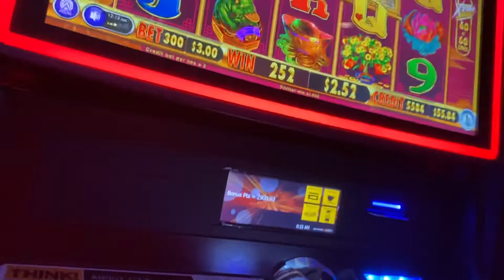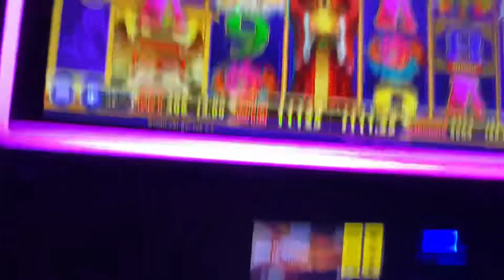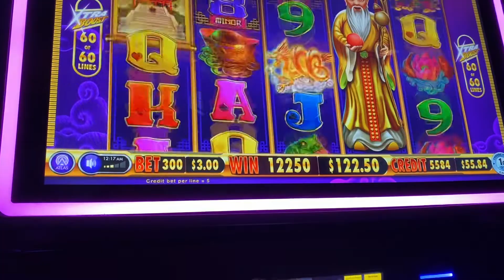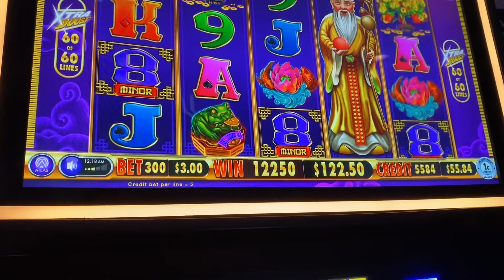New slot game $3 bonus